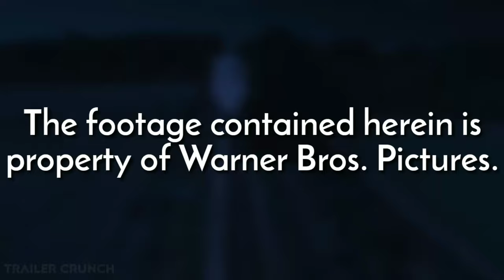Forest Scene - Sherlock Holmes A Game of Shadows (2011) Movie CLIP HD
The footage contained herein is property of Warner Bros. Pictures.

Plot:
With the help of his elder brother, Sherlock Holmes along with his associate, Dr Watson, ventures out on a mission to thwart the devious designs of their arch-rival, Professor Moriarty.

More about this film:
Sherlock Holmes: A Game of Shadows is a 2011 period action mystery film directed by Guy Ritchie and produced by Joel Silver, Lionel Wigram, Susan Downey, and Dan Lin. It is the sequel to the 2009 film Sherlock Holmes, and features the Sherlock Holmesand Dr. John Watson characters created by Sir Arthur Conan Doyle. The film's screenplay was written by Michele Mulroney and Kieran Mulroney. Robert Downey Jr. and Jude Law reprise their roles as Holmes and Watson, and were joined by Noomi Rapace as Simza, Stephen Fry as Mycroft Holmes, and Jared Harris as Professor Moriarty. The film follows an original premise incorporating elements of Conan Doyle's short stories "The Final Problem" and "The Empty House".

In the film, Holmes and Watson travel across Europe with a Gypsy adventuress to foil an intricate plot by their cunning nemesis, Professor Moriarty, to instigate a war.